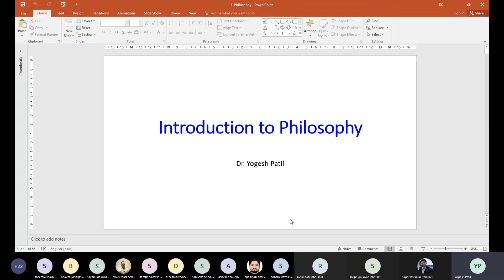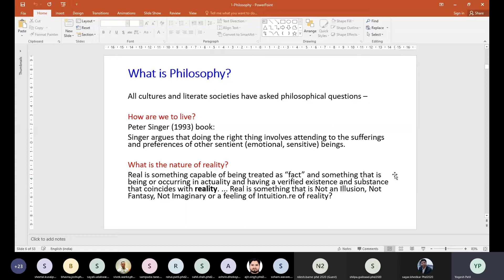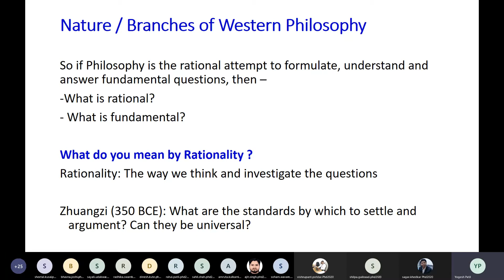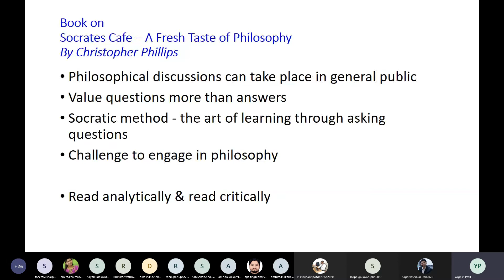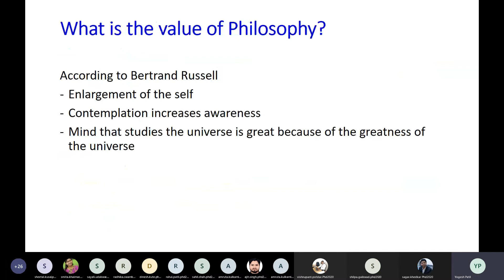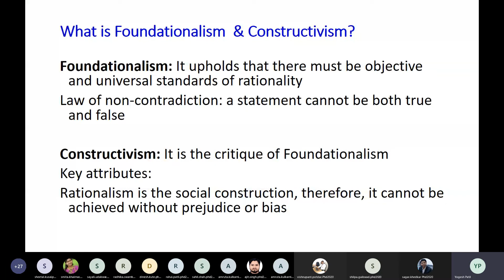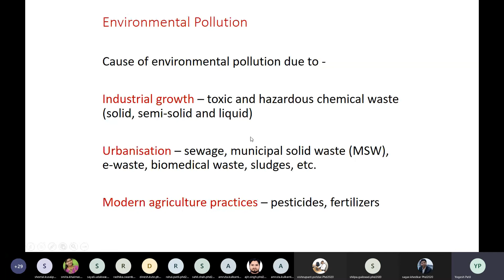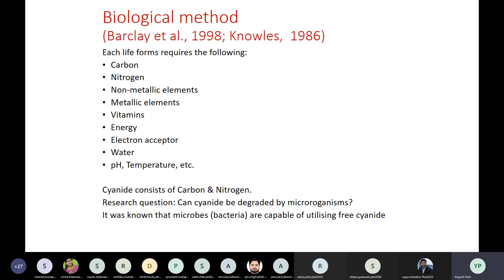PHILOSOPHY AND ETHICS Dr Yogesh Patil 11 15 to 1 15 10 Oct 2020